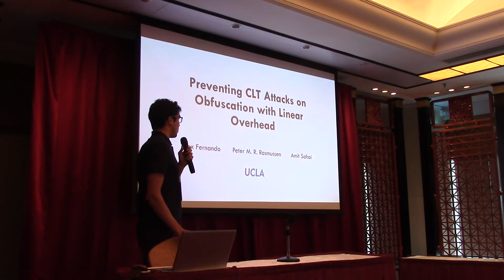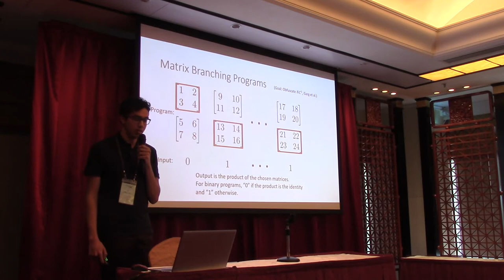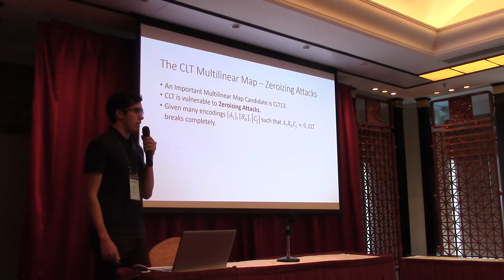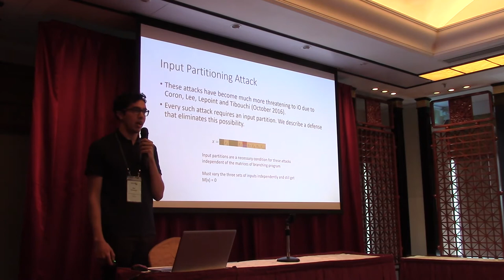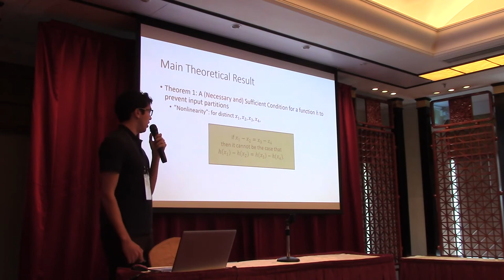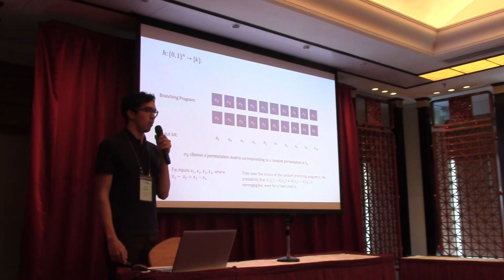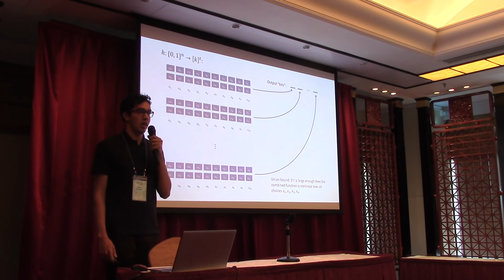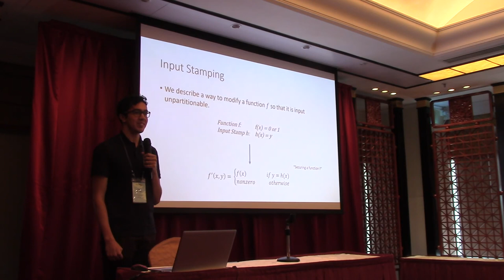Preventing CLT Attacks on Obfuscation with Linear Overhead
Paper by Rex Fernando and Peter M. R. Rasmussen and Amit Sahai, presented at Asiacrypt 2017.